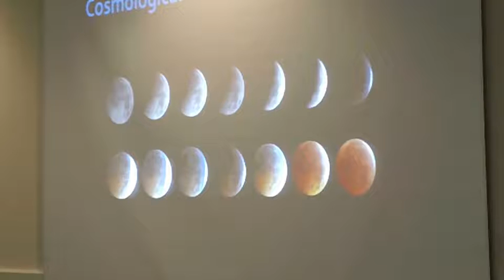Academic Panel Discussion: Replacing Superstition with Science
As part of the inaugural events at Beacon College, the first academic discussion panel of its kind was held on February 20st, with members of the faculty presenting on different aspects of the topic, and the audience encouraged to interact and engage with the material.